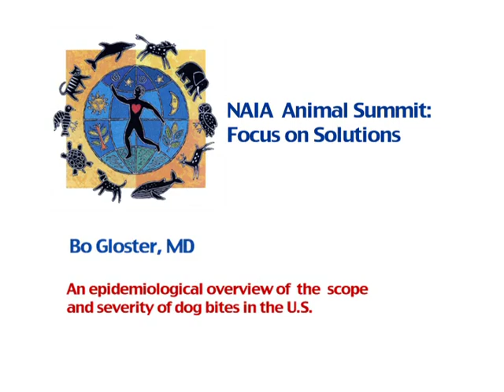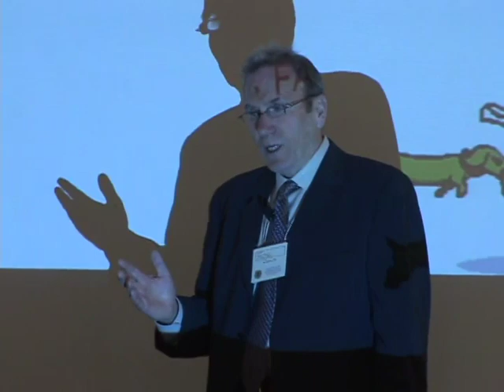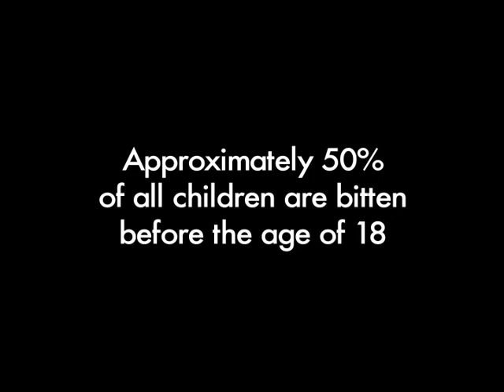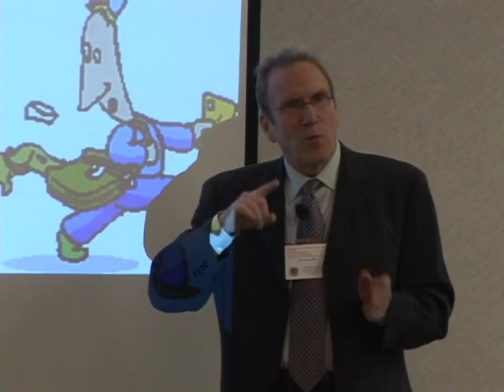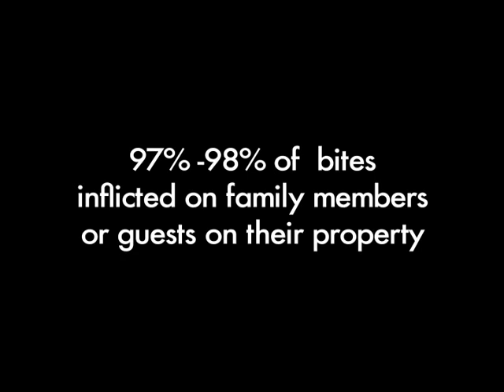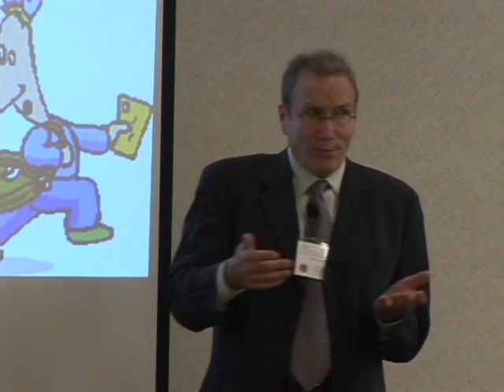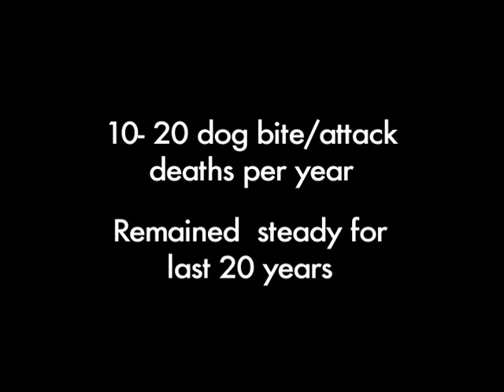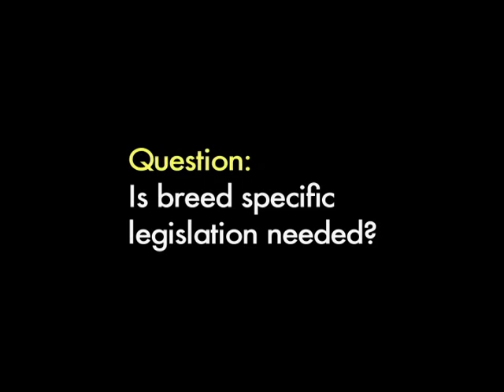2007 NAIA Conference - Bo Gloster MD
An epidemiological overview of the scope and severity
of dog bites in the U.S."